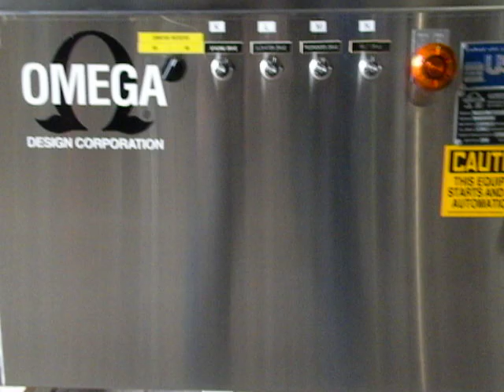Used- Omega Design Stainless Steel Bottle Unscrambler - Stock# 70014001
Used- Omega Design Stainless Steel Bottle Unscrambler, Model OS4-72. Elevator model LFDP-1W-30, serial #03-J31857. This is an adjustable low profile, fully automatic system for the handling of asymmetrical and symmetrical plastic containers. The Omega-Sort Bottle Fully Automatic Unscrambler is an adjustable low profile, versatile bottle unscrambler featured with few change parts. Containers are oriented horizontally and single file with base leading or trailing. Containers are then uprighted onto a discharge conveyor. Available in 5 different frame sizes, the Omega-Sort can accommodate fractional ounces up to imperial gallon. Dependent on container size, speeds can range from 50 to 300 cpm. It is complete with a "low profile" stainless steel container elevator and an integrated twist ionized air rinser. 1/60/208V/20 FL amps. 48" diameter sorting bowl.